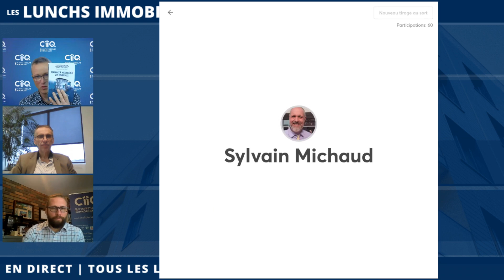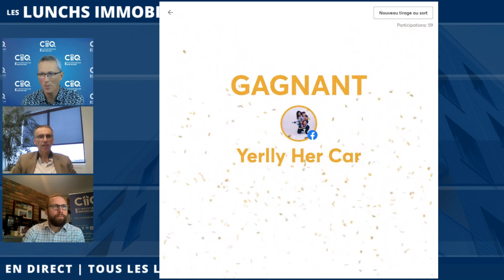149e Lunch Immobilier | La comptabilité immobilière avec Guy Demers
Lors de ce 149e rendez-vous, le Club reçoit Guy Demers, comptable agréé de profession et investisseur immobilier. Guy saura vous conseiller en matière de comptabilité immobilière.